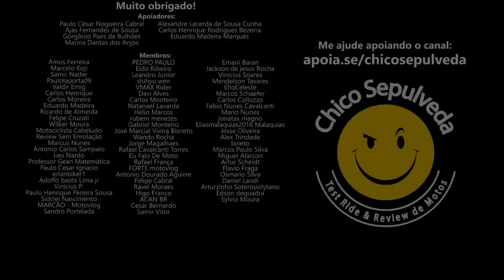Yamaha FZ25 ou MT03 contando as moedas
Black Boots
Calçados com estilo, conforto e segurança